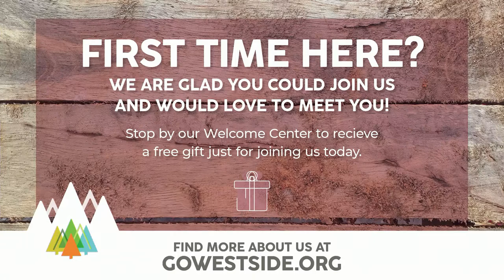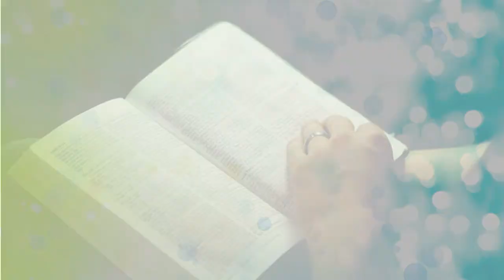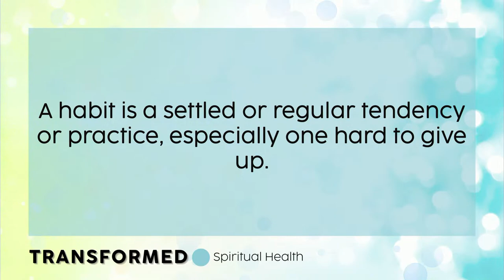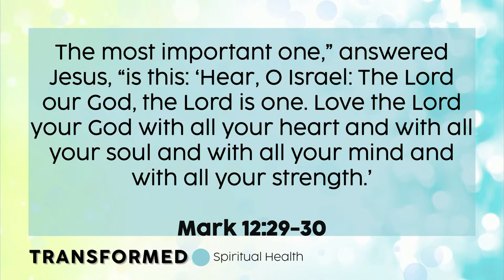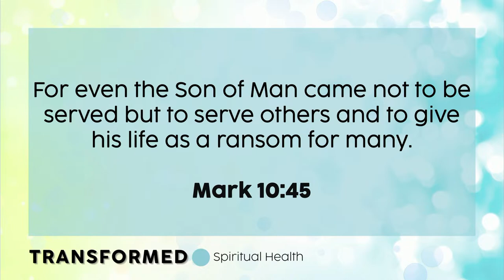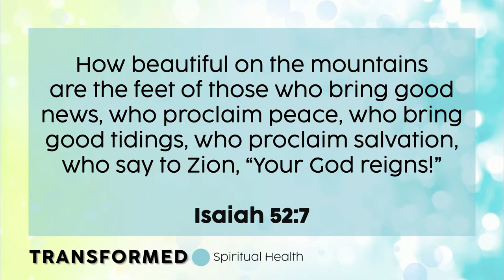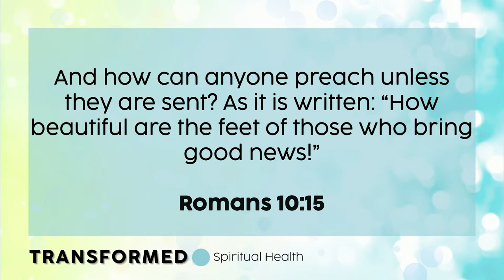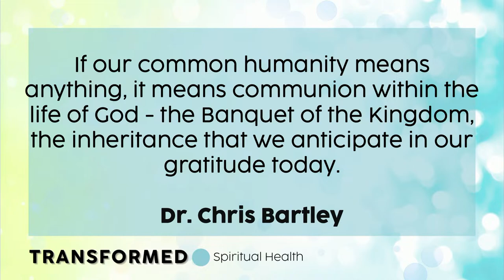January 15, 2023 - 11:00am - Transformed - Spiritual Health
Transformed - - Spiritual Health - John Robertson

We would love to know more about you! Please fill out this short survey so that we can know more about our church family and better support you.